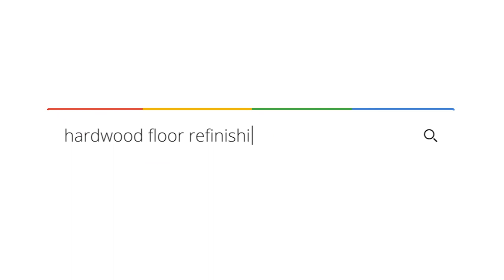Hardwood floor reinstallation.Loba Transparent oil. 2 coats Bona Mega. Traffic HD matte sheen on top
Before/After hardwood floor video restoration!
At this job site we removed old boards due to moisture damage.
Checked subfloor for moisture, using 2 layers of vapor barrier to prevent excessive moisture transfer from subfloor to newly installed wood.
And then installed reclaimed pine for the best match!

Sanding and refinishing using Loba Transparent oil
2 coats Bona Mega Last coat Traffic HD matte sheen